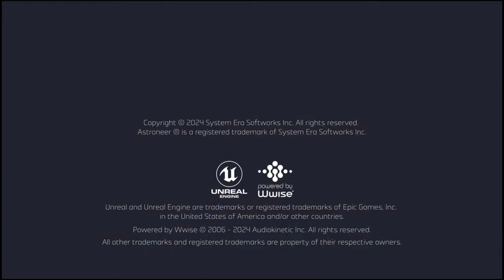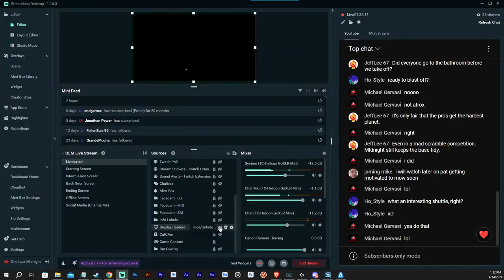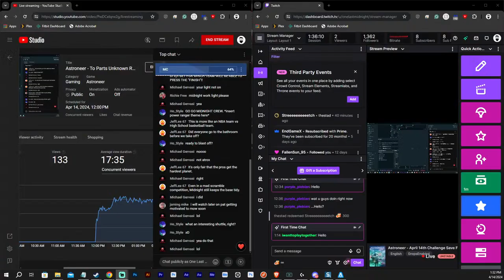Astroneer - To Parts Unknown Redux Challenge! With @PatmosIV | OneLastMidnight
for the one day only mug!